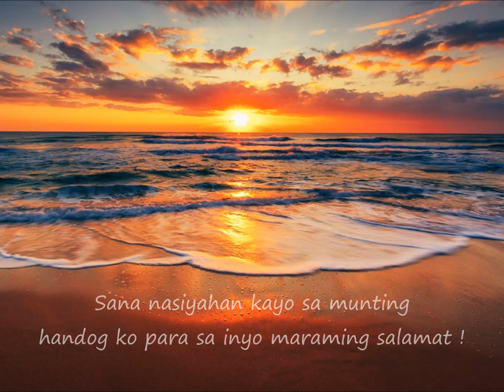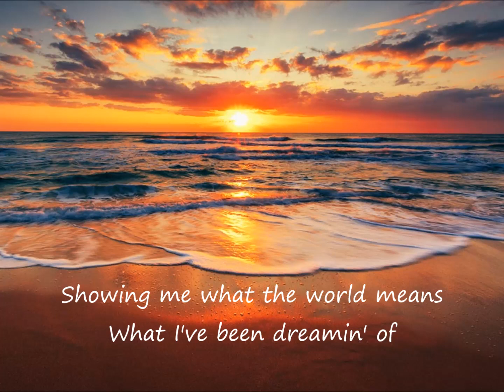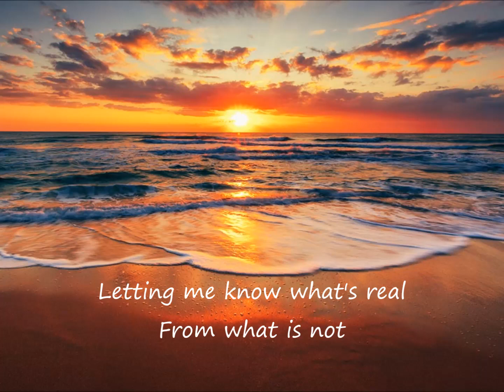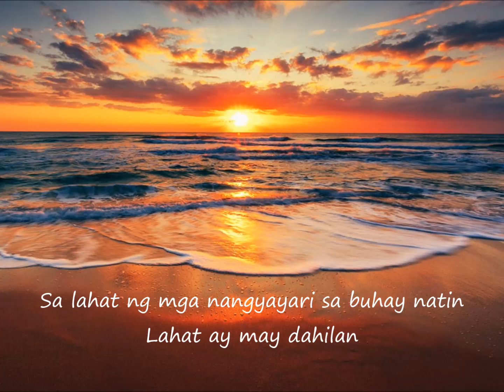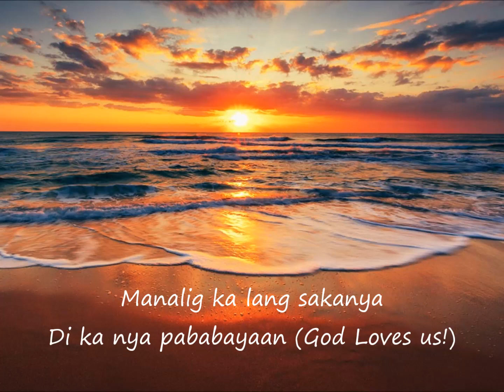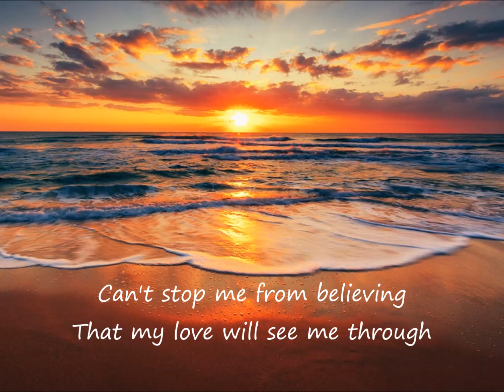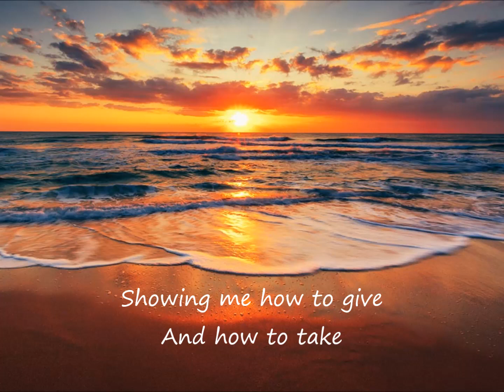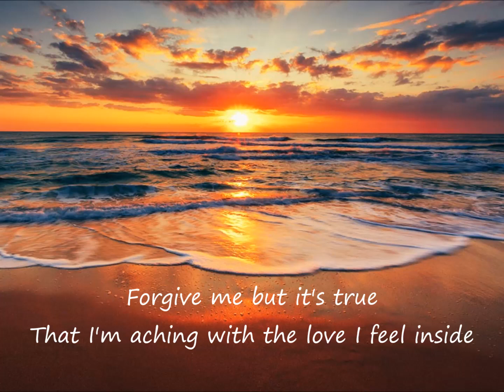THANKS TO YOU | TYLER COLLINS | LYRICS VIDEO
Maraming salamat sa  pag support mga Brother & Sister !
kung di dahil sa inyo di ko mararating ang 500 subscriber.
Para sa akin sobrang laki na nito nakakataba lang ng puso sa tulad kong nag simula sa wala talaga. Sana wag po kayon mag sawang sumuporta sa akin , pangako susuklian ko kayo ng sobra.  sana magustuhan nyo ang munting handog ko para sa inyo maraming salamat God bless us !

Thank you for teaching me how to love
Showing me what the world means
What I've been dreamin' of
And now I know, there is nothing that I could not do

For teaching me how to feel
Showing me my emotions
Letting me know what's real
From what is not
What I've got is more that I'd ever hoped for
And a lot of what I hope for is

No mountain, no valley
No time, no space
No heartache, no heartbreak
No fall from grace
Can't stop me from believing
That my love will pull me through

(Adlib)

There's no mountain, no valley
That my love will see me through
For teaching me how to live
Putting things in perspective
Showing me how to give
And how to take
No mistake
We were put here together
And if I breakdown
Forgive me but it's true
That I'm aching with the love I feel inside